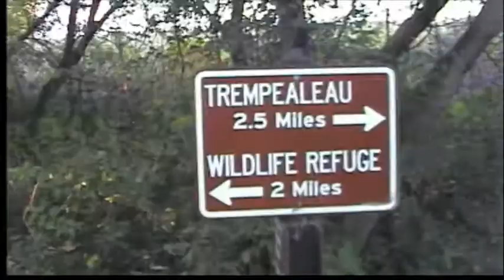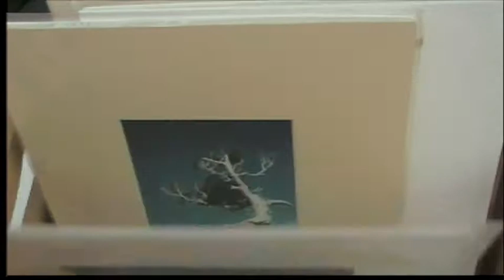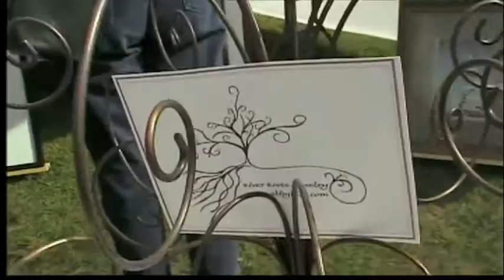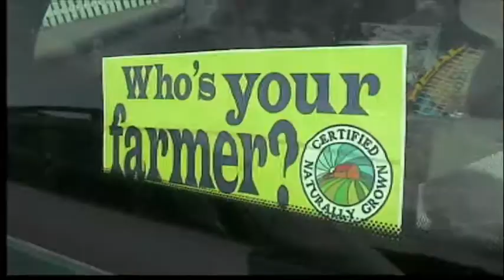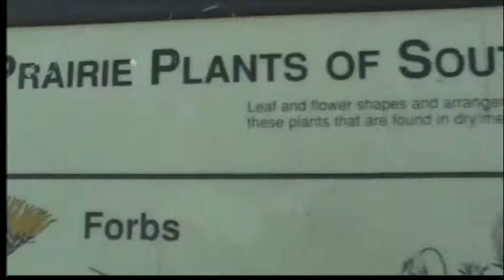106-trempealeau-prairie.m4v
34th annual Great River Folk Festival on the University of Wisconsin-La Crosse campus.  This family-friendly event, originally known as the Great River Traditional Music and Crafts Festival, preserves and promotes traditional and contemporary folk culture through music, crafts, dance and food.
The Great River Folk Festival prides itself on providing a diverse musical environment of traditional, contemporary, and ethnic folk music and dance.  Performances, workshops and round robins take place in a relaxed atmosphere that encourages interaction and craft demonstrations provide hands-on participation opportunities. New this year is the first annual Songwriting and Performance Contest.
A variety of traditional crafts such as pottery, basketry, jewelry, fiber art, metal art, and woodcrafts are presented by artisans and are available for sale.  The children's area provides a wide variety of activities that will entertain, educate and spur the imagination. And an array of natural and ethnic foods is available for the tasting.